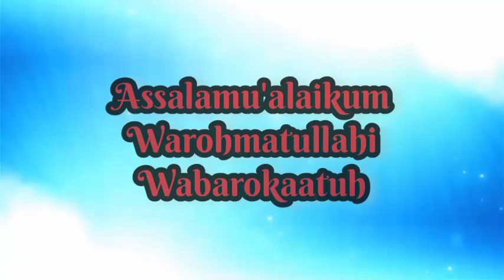Nasehat Pernikahan menyentuh dari bapak KUA,Gambaran keluarga sakinah,mawaddah,warohmah